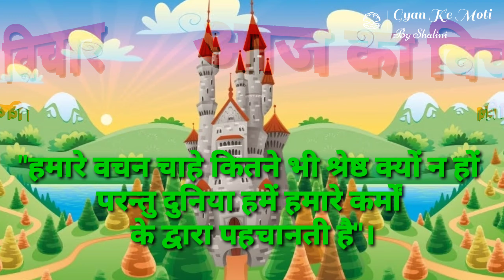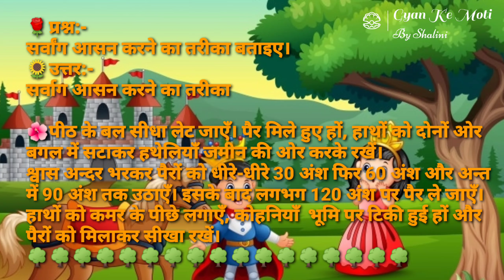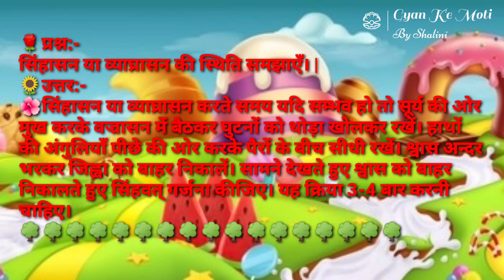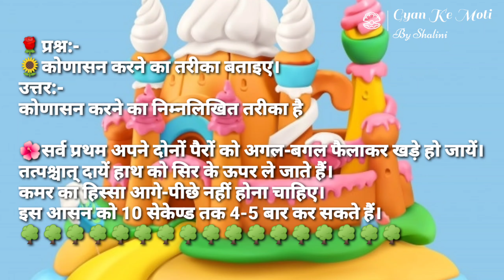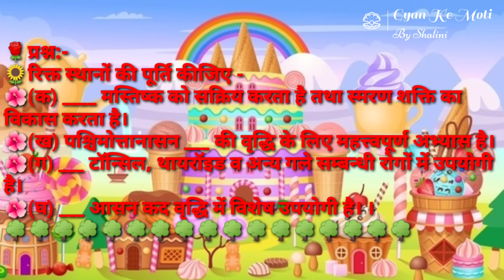खेल और स्वास्थ्य कक्षा 6 7 8 पाठ 5 प्रश्नोत्तर